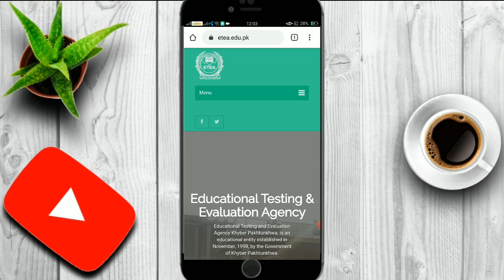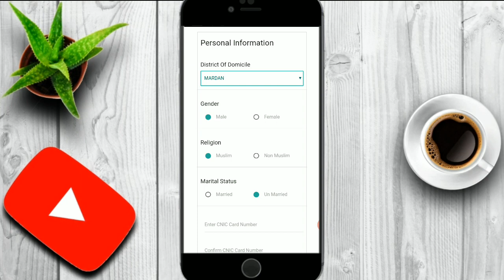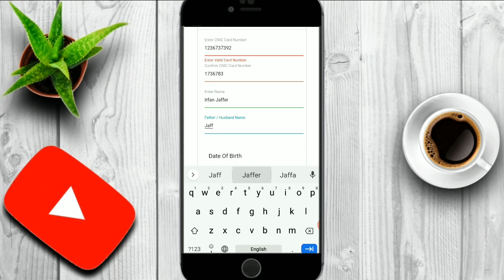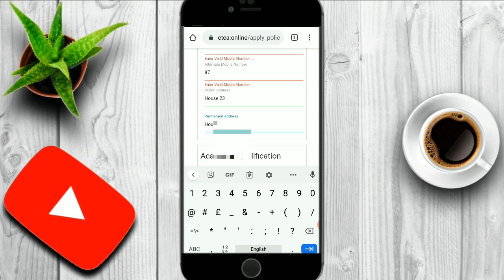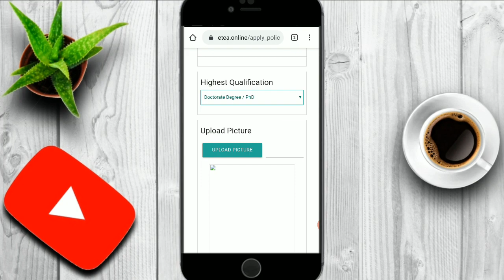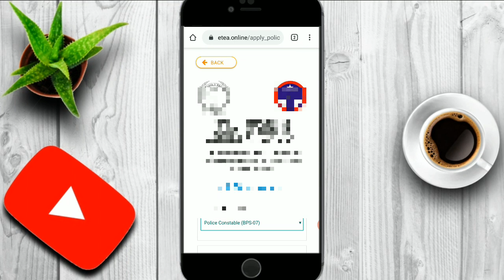How to apply online by Mobile Phone in KPK Police Jobs 2020